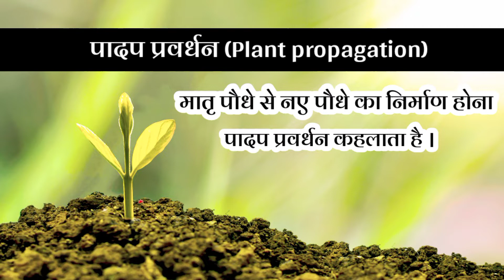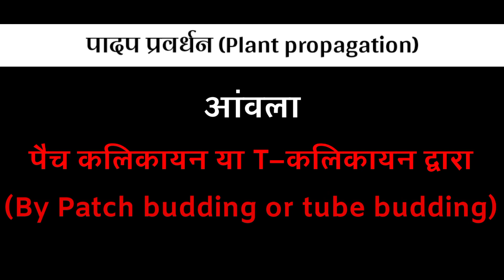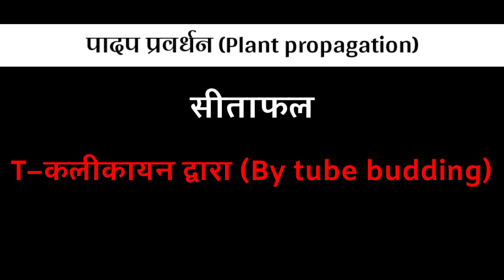पादप प्रवर्धन किसे कहते हैं | what is plant propagation